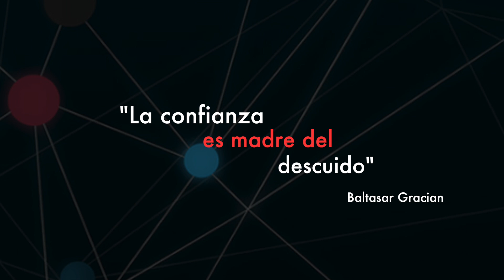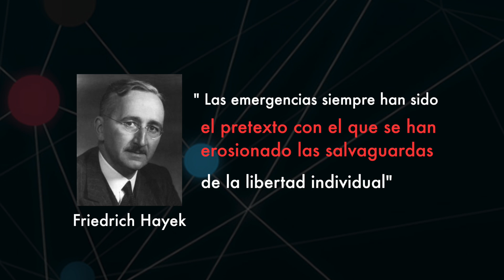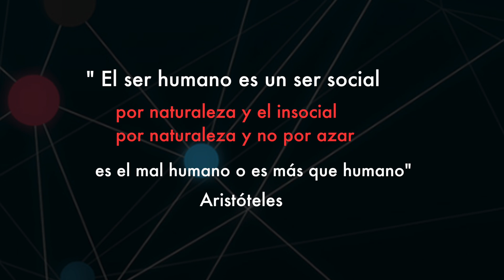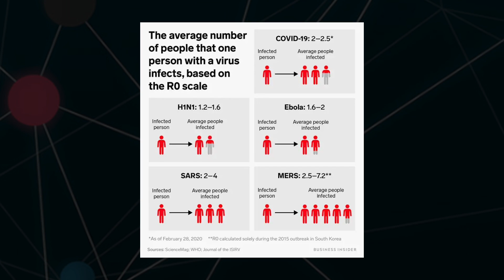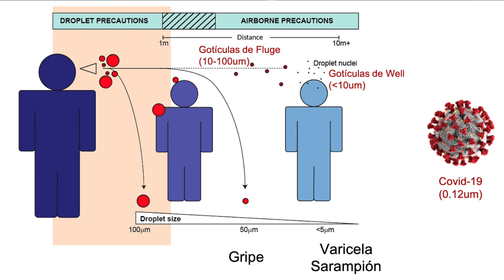Todo lo que necesitas saber sobre el contagio del Covid-19. Punto de encuentro #58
¿Como se transmite el virus?
¿Es conveniente abrir los centros de culto o lugares de reunión social?
¿hasta cuando es aceptable en tiempo el aislamiento social?
Hoy lo analizaremos con el Dr. Daniel Beltrán y la Pastora Raquel Reguera

Programa dirigido y presentado por el Dr. Daniel Beltrán y la teóloga Raquel Reguera donde se analiza temas de gran relevancia en el ámbito científico y cristiano.

Dr. Daniel Beltrán es doctor en Biología Molecular  especializado en Genética Humana. A su extenso currículum como investigador científico en el área de desarrollo de cerebro, distrofia muscular, cancer, enfermedades metabólicas,  con publicaciones en decenas de artículos en las más prestigiosas revistas científicas, se une su labor como cofundador y pastor de Ministerios el Camino international y director de Punto de Encuentro tv show.

Rev. Raquel Reguera es licenciada en Ciencias Teólogicas  especializada  en consejería pastoral y sanidad interior y liberación. Ministro ordenado por A.P.E.P. international y la Economía de Dios, Raquel es fundadora y pastora de ministerios El Camino International compaginando su labor pastoral con una reconocida carrera musical como Cantautora y directora del Blogs de alto impacto en las redes sociales como Iwoman international y el programa punto de Encuentro TV SHOW.